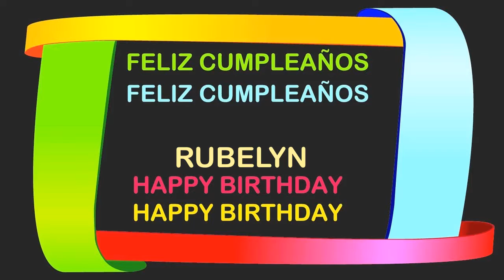Rubelyn Birthday Postcards & Postales